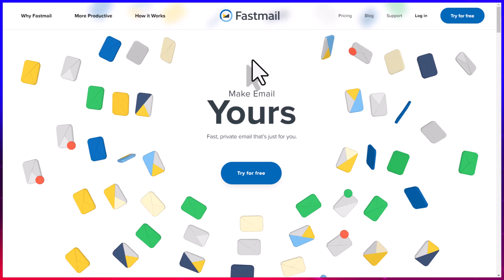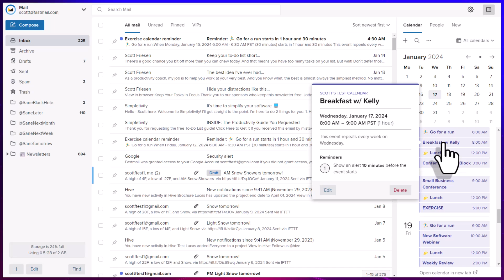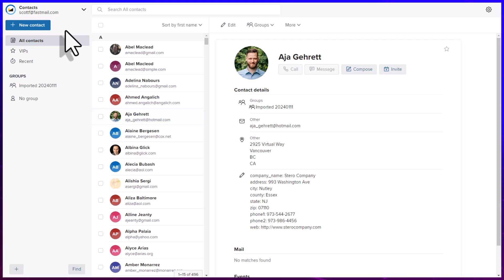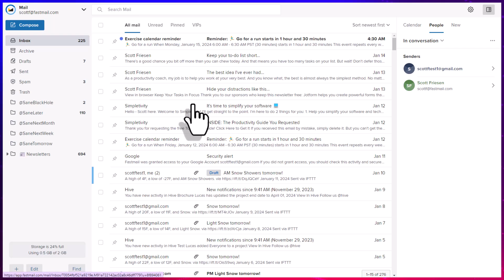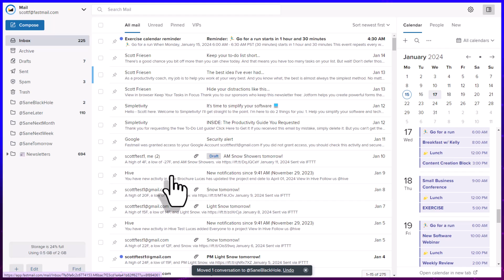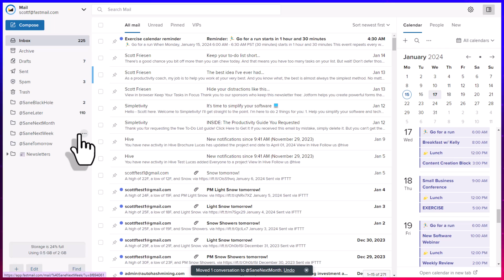This Email Setup is the Fastest Way to Manage Your Inbox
Is email slowing you down? Do you wish you could spend a lot less time in your inbox? With these 2 apps, you can dramatically speed up your email and keep your messages private from marketers. Let Scott Friesen show you how to combine the powers of Fastmail and SaneBox.

Whenever you're ready, there are 2 ways Simpletivity can help you:

1️⃣ 2-DO LIST METHOD - Learn 3 easy steps for planning a highly productive task list with this FREE guide

2️⃣ STREAMLINE ACADEMY - Every month, you’ll get exclusive training and group support to simplify your workflows, master your tech, and take back control of your workweek